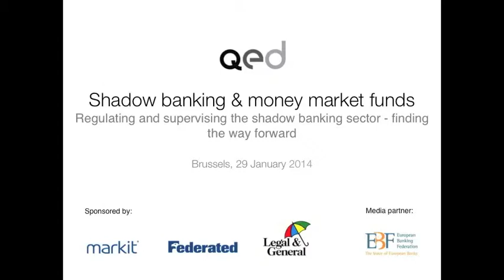Speech by Dr Kay Swinburne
Shadow banking & money market funds
29 January 2014